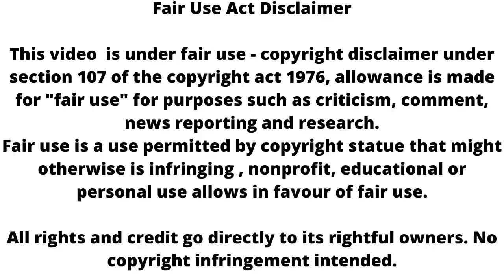GHKKPM: विराट का ये खाब होगा पूरा , जल्द होंगे विराट सई एक